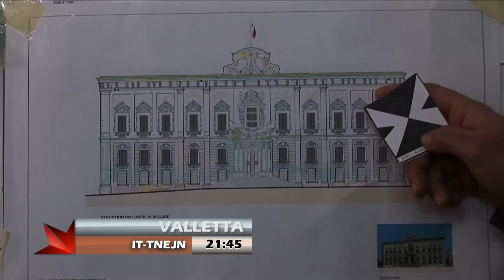Valletta - Ilwien ta' Belt Ep7 Promo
The Restoration Directorate helps Valletta's buildings in their fight against time.